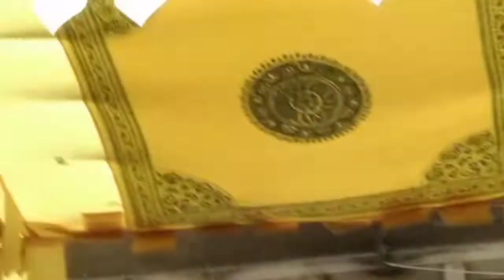Vrindavan Tour guide सम्पूर्ण वृंदावन धाम यात्रा हमारी वृंदावन यात्रा सारी जानकारी